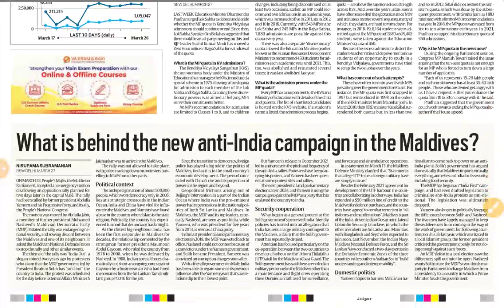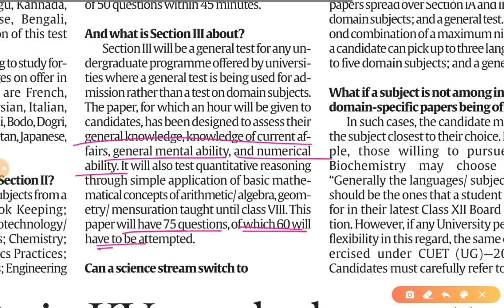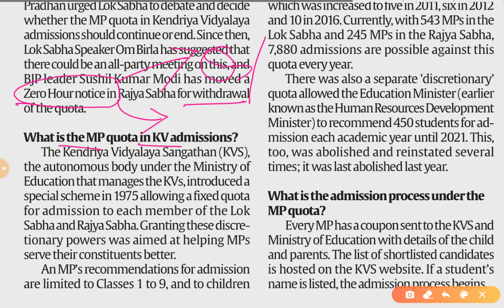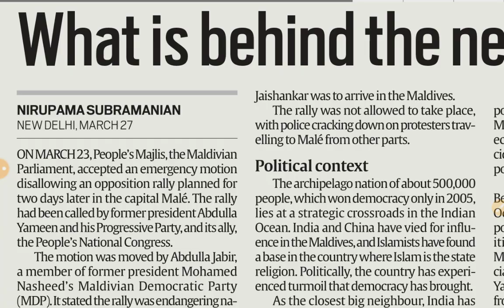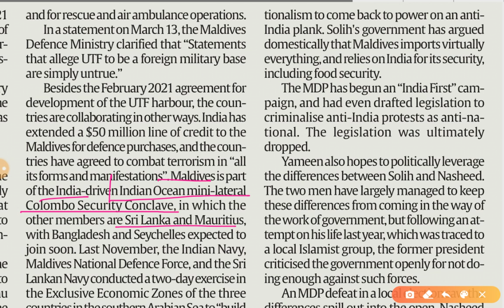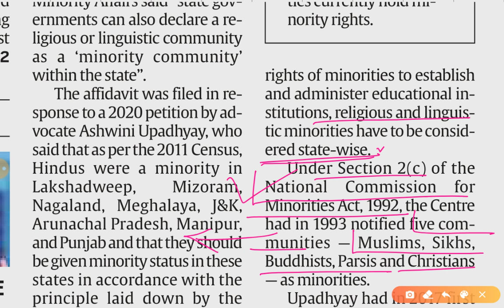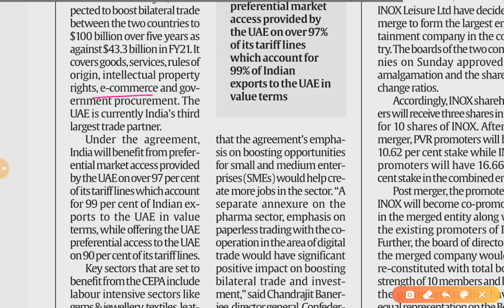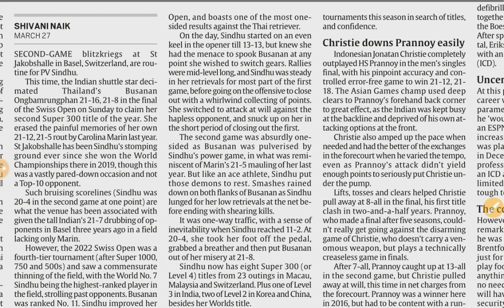28th March 2022 | Gargi Classes News & Explained Analysis | Rajani Kant Lata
Explained/Opinion- Analysis
1. Common University Entrance Test details...for admission in higher education
2. MPs quota KVs
3. Anti-India Movement in Maldives

28 March 2022 | Indian Express Explained analysis | The Hindu Editorial  Analysis | The Hindu Editorial Discussion |  Daily Indian Express Explained Analysis in Hindi | current affairs for UPSC CSE/IAS |  Daily current affairs for RPSC RAS by Gargi classes.